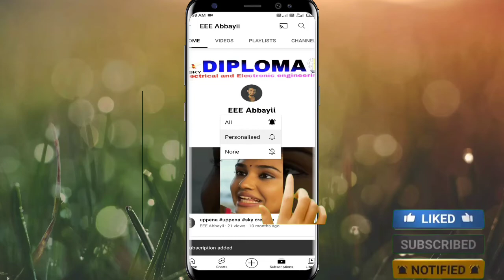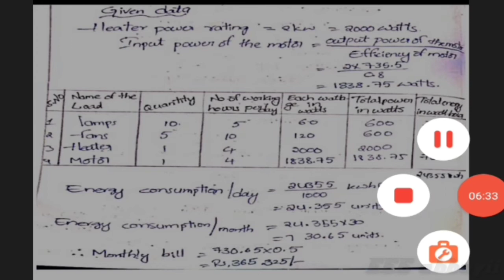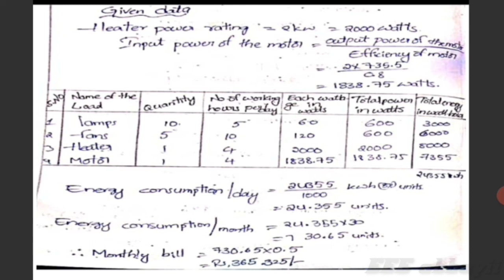How to calculate your house current bill in telugu# diploma 1st year BEEE 2nd chapter question#imp